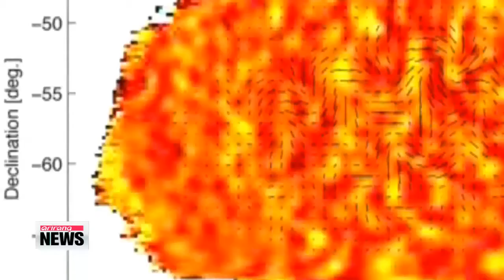Gravitational waves discovery blown away by space dust 우주배경 복사는 착오...빅뱅 연구 원점으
Scientists researching the origin of the universe have been forced to go back to the drawing board after their groundbreaking discovery of possible evidence supporting the Big Bang theory turned out to be nothing more than a speck of space dust.
Paul Yi reports.
Last year, a U.S. team of astronomers from the Harvard-Smithsonian Center for Astrophysics dominated headlines across the globe when they announced their groundbreaking discovery: they had observed evidence of "gravitational waves" from the very early universe.
The researchers analyzed polarized light from a telescope at the South Pole, and said they detected for the first time the characteristic patterns of cosmic inflation, which supports the theory of the Big Bang nearly 14 billion years ago.
The research was praised as one of the most important scientific discoveries of this century, apparently proving the formation and expansion of the universe.
"For us to understand the initial condition of the universe, it′s the same as understanding the phenomenon of life."
But scientists at the European Space Agency later put on the brakes on the discovery.
They claimed the signals that the U.S. astronomers detected had come from polarized dust in the galaxy that can emit similar patterns as gravitational waves.
An investigative team from the U.S. and Europe later announced that no conclusive evidence was found to confirm the existence of gravitational waves.
"They claimed that something smaller than a single atom exploded and grew bigger than a galaxy in a fraction of a second. But after they found out that the discovery was false, the theory of cosmic inflation became a mere hypothesis."
That means the origin of the universe has once again become a mystery and the search for the source of the Big Bang that started it all is back at square one.